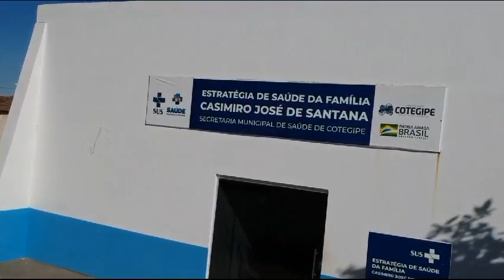tágua município de Cotegipe Bahia..